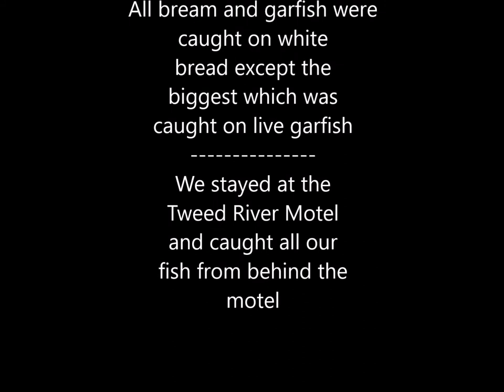Tweed River Bream Fishing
Took the family out for the weekend to Murwillumbah on the Tweed river, Northern NSW. We were lucky to have direct access to the water just behind the hotel. From there it was just a matter of burleying up the water with bread and the bream and garfish came on the bite.